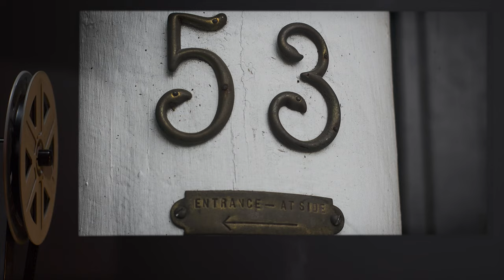Property Values (SCP Orientation Tales)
Today Researcher R. will be reviewing a report in which a Foundation Agent is getting ready to administer an amnestic to civilians who just witnessed some of the horrors that can occur when you encounter and SCP Anomalie.

Excerpt:

“So, where was I? Oh yeah, skinnin' people alive. Hard as hell. That bit was made up by the papers. Sounds a hell of a lot more exciting. Nah, he cut their throats first, then skinned 'em.”

and released under Creative Commons Sharealike 3.0. Contributor: DrEverettMann

Attribution: karl sinfield

Attribution: West Midlands Police